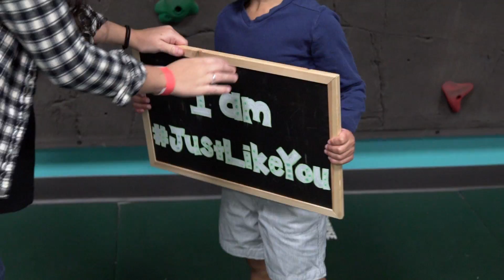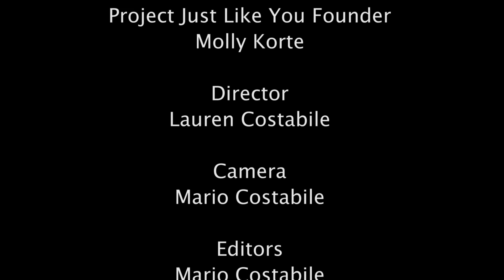I'm Just Like You!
The United Nations has made the call.
Are you willing to answer the call?

Support inclusion week, and join us in the justlikeyou campaign! Share a video of you discussing your hobbies & interests and tag it with justlikeyou so we can show the world why everyone matters!

Since 1992, the United Nations International Day of Persons with Disabilities (IDPD) has been celebrated annually on December 3 around the world. It's a day of acknowledgment of how far we've come and how much remains for people with disabilities.

It's a day to celebrate inclusion and highlight the many organizations who support people with disabilities in various ways. If we can normalize inclusion around the world, people will no longer be "different" - just differently-abled.

Once you've posted, come join us!

Can't wait to see your justlikeyou videos!!